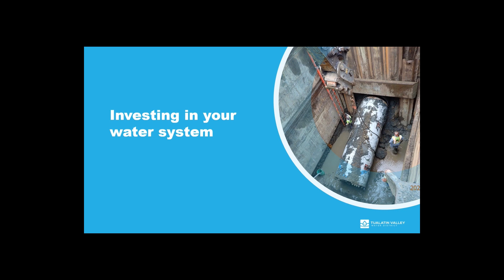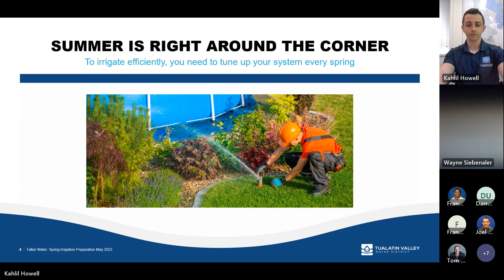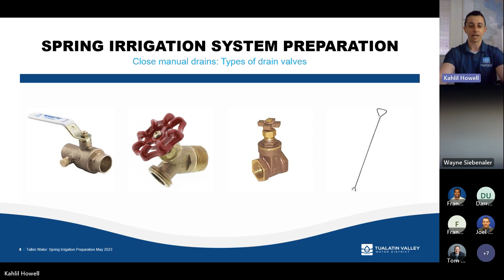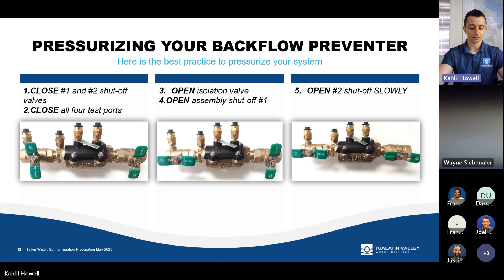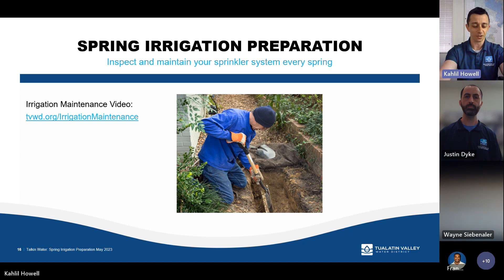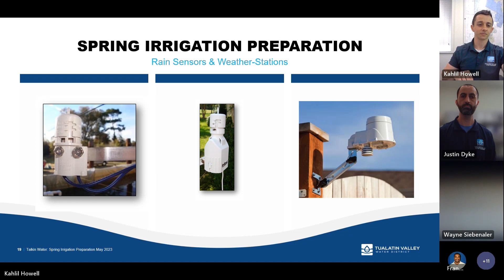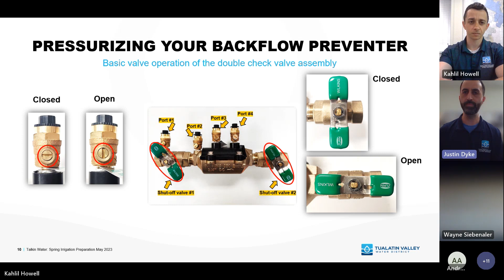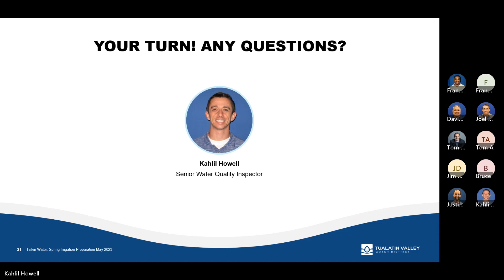Talkin Water: Spring Irrigation Preparation, May 24 2023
May 24, 2023 Talkin' Water: Spring Irrigation Preparation.

Senior Water Quality Inspector Kahlil Howell provided instruction and tips for turning on your irrigation system, setting your irrigation controller, and the importance of backflow prevention and required annual testing.